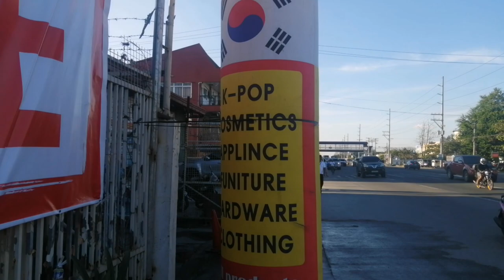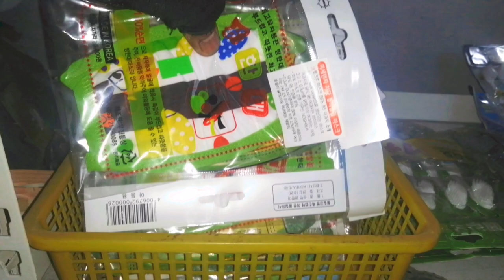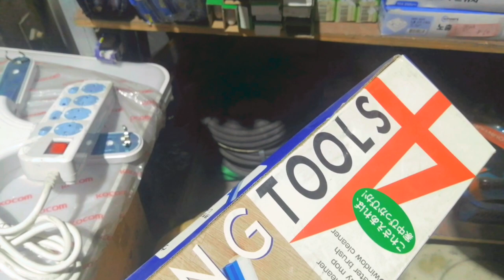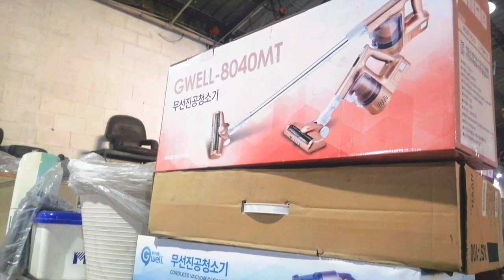Korean Surplus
korean surplus, korean furnitures, korean products,